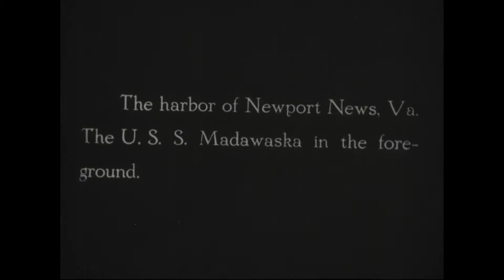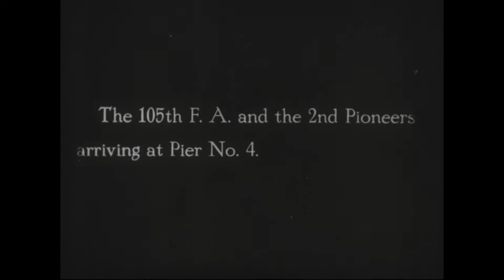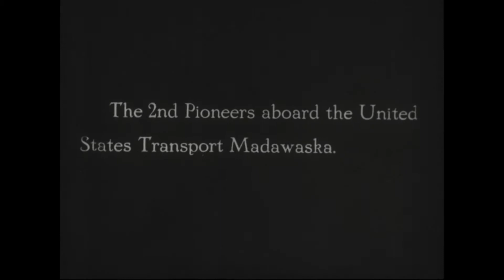Ports of Embarkation, 1935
Other Title(s): Historical Film, No. 1159
Use Restriction(s): Undetermined
Sound Type: Silent

Scope & Content: Troops embark from Newport News, Va., for Europe in 1918. Troops of the 105th Field Artillery, the 2nd Pioneers, and the 313th Labor Battalion march onto docks and up the gangplanks of the transports America and Madawaska.